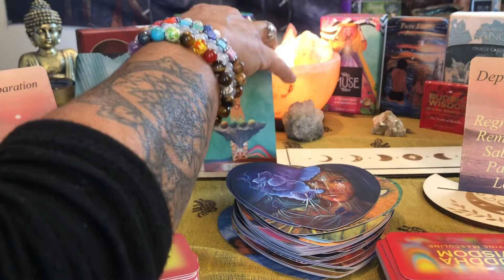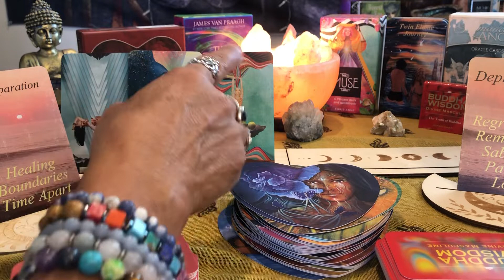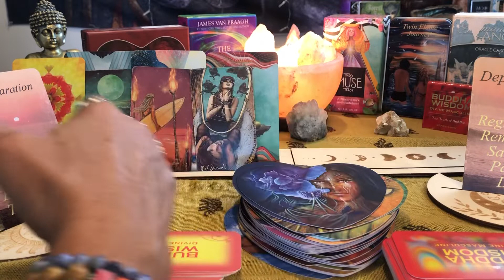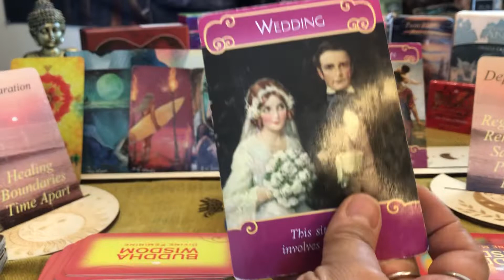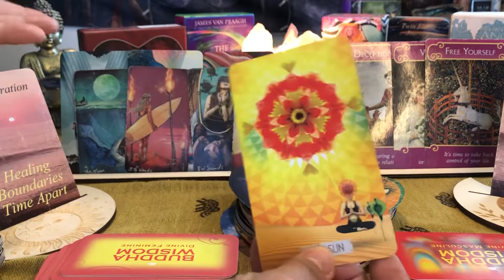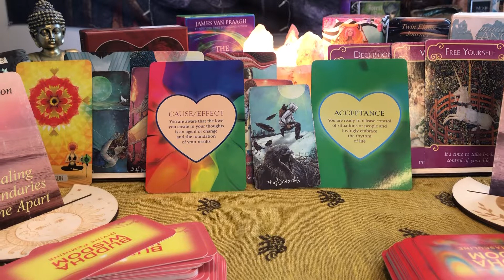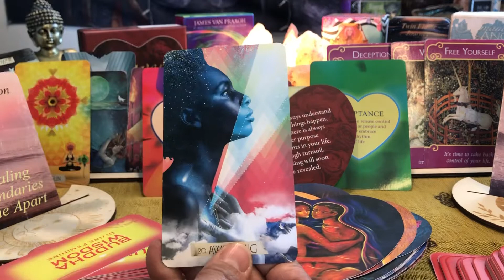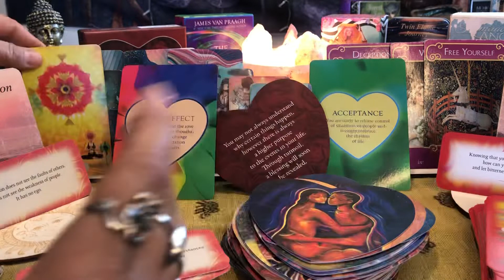Pisces Love Story "This Love Is Over" Tarot and Oracle Reading 2022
I am giving 2 free 30-minute readings completely free.

This is a general Love story reading and it is Timeless. I am here to guide you on your journey while using Tarot cards and Oracle cards along with any messages I may receive during the readings.

 I appreciate you, my subscribers, for choosing to be a part of the higher consciousness community, healing old beliefs setting intentions, and bringing about transformation. If you find my card readings helpful, please do share them. My purpose is to raise awareness and help you shift into a higher version of yourself.

Book A Card Reading
All Readings are Facetime either audio or visual in real-time

30 min reading
45min reading
Hour Reading
longer readings are available

Rah